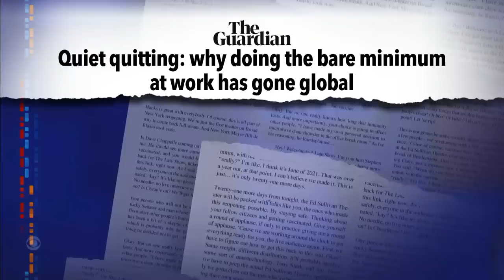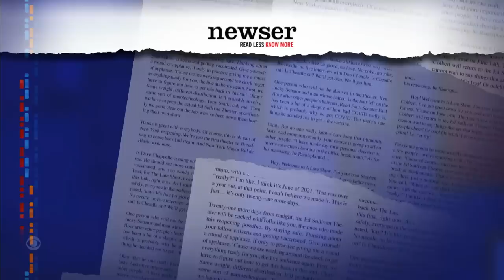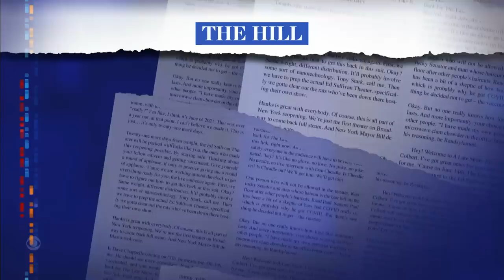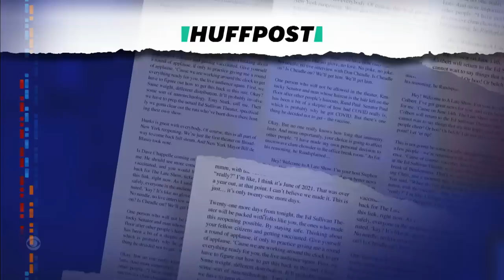Meanwhile... An Update On Corn Kid Tariq | Is Stephen Quiet Quitting?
Meanwhile... Stephen celebrates the joy that viral sensation Tariq inspires with his love of corn, and wonders if he can get in on the "quiet quitting" trend.